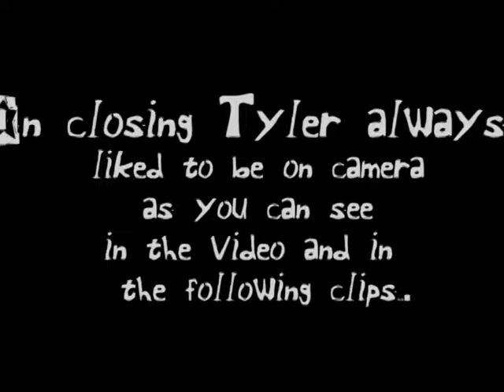A Tribute to Tyler (2010)